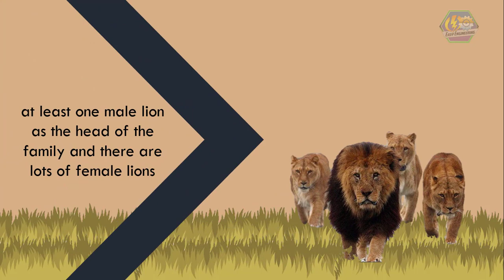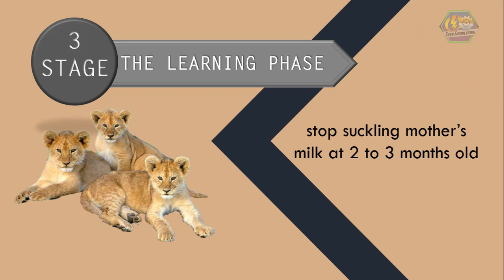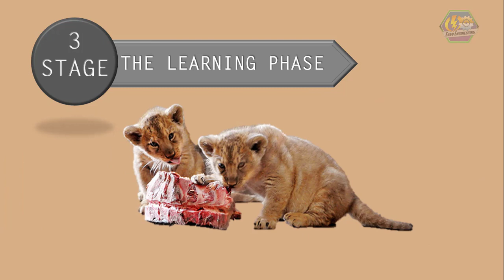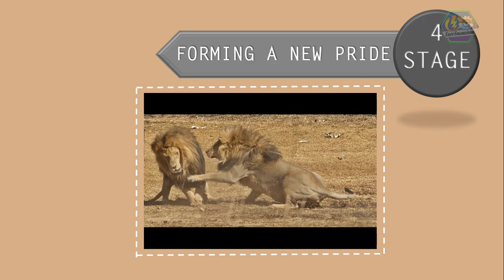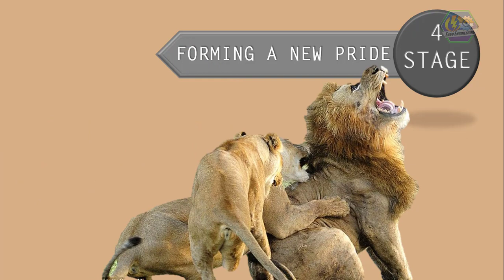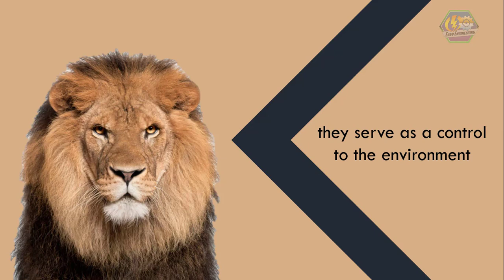LION LIFE CYCLE | Animation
For today’s topic, we are going to talk about the “Life cycle of a Lion”.

You have probably heard that lions are called the 'Kings of the jungle', but newsflash! they don't live in the jungle!

They do look like a king and every animal around respects them, though they live in places like savannas or a mix of grass and scattered trees where lots of prey live around.
But what is it really like to be a lion? let's dive in and find out!

Their life cycle starts with the Birth of a Cub

Lions live in a group called a Pride where there is at least one male lion as the head of the family and there are lots of female lions.

Usually, the females are in charge of hunting food and the male is in charge of protecting their borders because lions are Territorial. That means they own part of the land.
 When it's mating season, male lions can mate with several lionesses.

Find out more by watching the video.

*Enjoy this fun and educational video from EarthPen